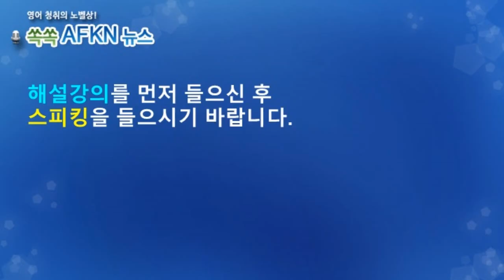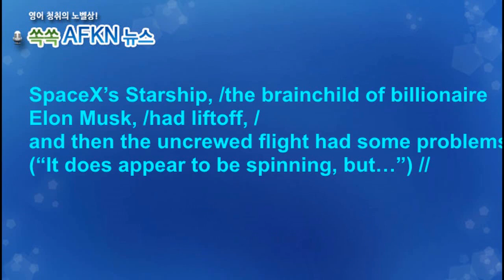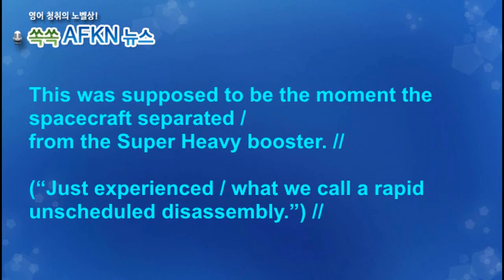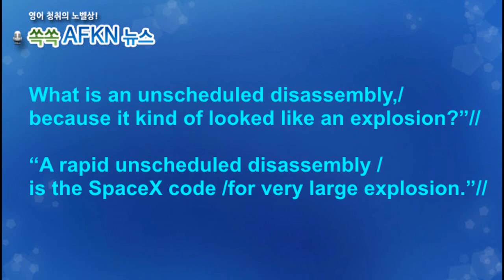[영어뉴스청취] 스페이스엑스 스타쉽폭발_스피킹강의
스페이스X의 초대형 우주선 '스타십'(Starship)이 시험 발사에는 성공했으나
궤도에 이르지 못하고 공중폭발했습니다. 우주관광객을 싣고 달, 더 나아가
화성으로 가려는 일론 머스크의 장대한 꿈을 실현해 줄 우주선인데요. 그러나
이번 발사는 스페이스X가 이룩한 새로운 우주선 설계 방법론이 유효하다는
것을 증명했다는 점에서 중요한 성공으로 평가됩니다.

★★★이벤트★★★
1. 구독자 수가 지금의 약 두배인 8천명 도달 시
2. 또는 해설강의 월 평균 조회수 1000회 도달 시